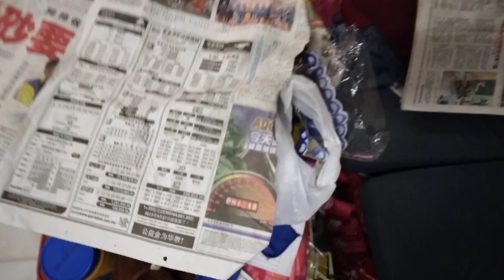ABC Logos Quiz Malaysia